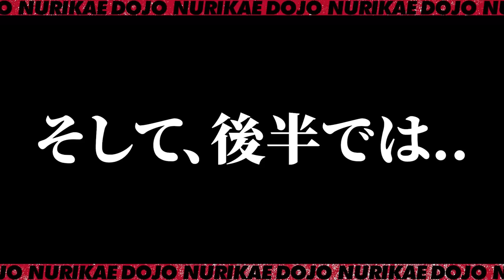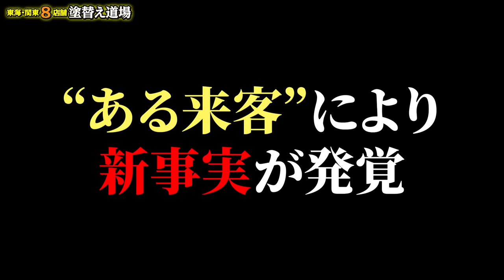【金銭トラブル‼︎_前編】塗装職人が抱える金銭トラブルに巻き込まれました‼︎法律をかい潜り高利でお金を貸す悪徳金融業者に職人が引っかかってしまいました‼︎次々に発覚する事実に社長がメスを入れる！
詐欺紛いのやり口でお金を貸す金融業者！甘い蜜の裏には毒針が待っているのです！果たして自転車操業になっている塗装職人の今後はどうなるのか！